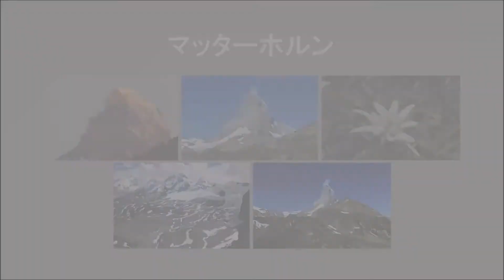スイス マッターホルン ヘルンリ小屋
マッターホルンヘルンリ小屋への　トレッキング
(スイス　　ツェルマット)

マッターホルンのヘルンリ小屋へシュバルツゼーから往復しました。素晴らしい山々と高山植物、どんどん間近に迫るマッターホルンは素晴らしかったです。
下から見上げたマッターホルンは本当に迫力がありました。